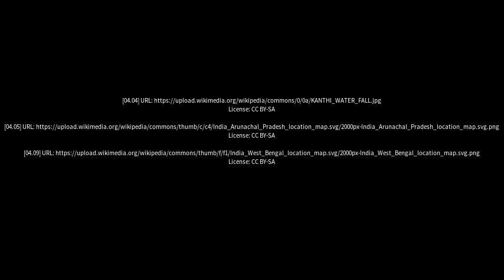Best places to visit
Best places to visit - Barpeta Road (India) Best places to visit - Slideshows from all over the world - City trips, nature pictures, etc.